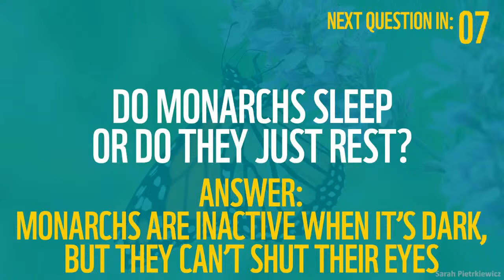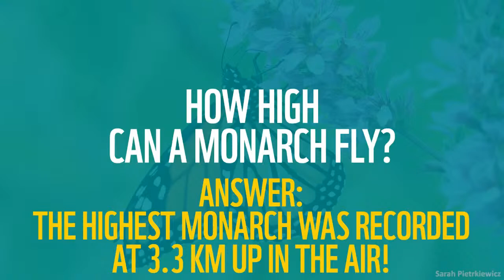Wildlife Wednesday: Let's Talk Monarchs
This WildlifeWednesday we’re featuring perhaps the most famous butterfly species of all – monarchs! 🦋 We’ll be joined by our president & CEO Megan Leslie and Maria Jose Villanueva from WWF-Mexico to tell you all about this small but mighty butterfly. Please leave your questions in the comments!

0:00 Thanks for joining
3:25 Episode begins!
3:26 WWF-Canada President & CEO Megan Leslie introduction
4:10 Intro to monarch butterflies and the monarch migration between Canada and Mexico
4:55 WWF-Mexico Director of Conservation Maria Jose Villanueva introduction
7:14 The cultural significance of monarchs to the people of Mexico
8:51 The 4,000-5,000 km migration of monarchs between Canada and Mexico. How is it possible?
11:30 How many eggs do monarch butterflies lay?
12:35 How long does it take for monarch eggs to turn in to a butterfly?
13:12 When do monarchs start mating?
13:34 Why and how is milkweed so important to monarchs?
14:57 Are monarchs nocturnal?
16:00 What can the average person do to help the conservation of monarchs?
19:08 Do monarchs have natural predators?
21:08 How do monarchs navigate along their migration path?
22:38 Are there any diseases that affect monarchs?
23:50 Is it possible to make artificial milkweed habitat for monarchs?
25:03 Monarch trivia!
25:32 Trivia: How many times do monarch butterflies flap their wings in a minute?
26:36 Trivia: Do monarchs sleep or just rest?
27:42 Trivia: How long does the Methuselah (late-summer) summer generation of monarchs live for?
28:47 Trivia: How high can a monarch fly?
30:15 Closing remarks